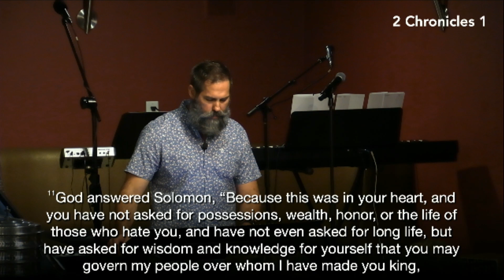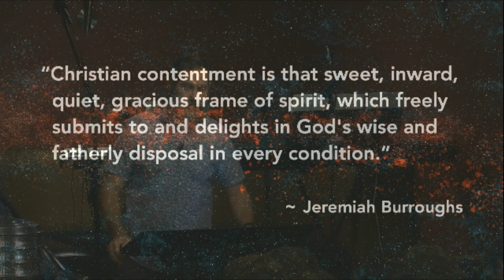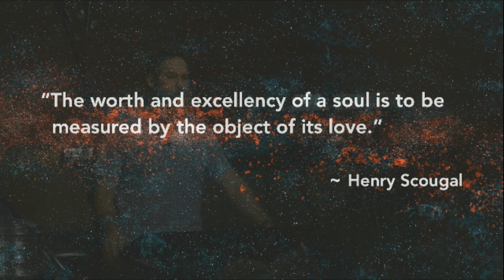Proverbs | The Struggle of Discontentment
Lance Cosby
Proverbs 3:1-7
Proverbs 30:1-9